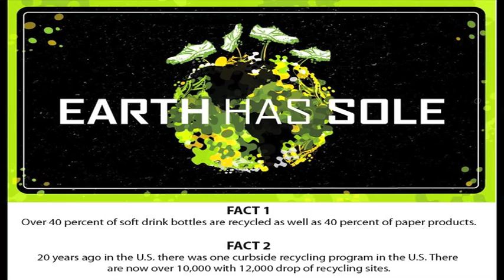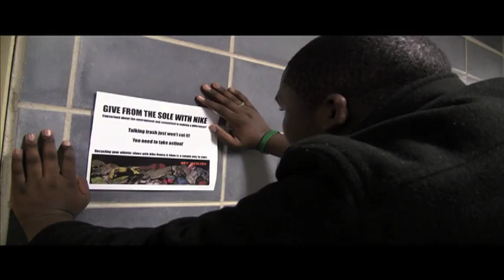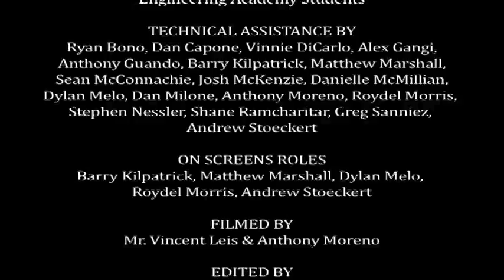Baldwin High School Engineering Academy Commercial